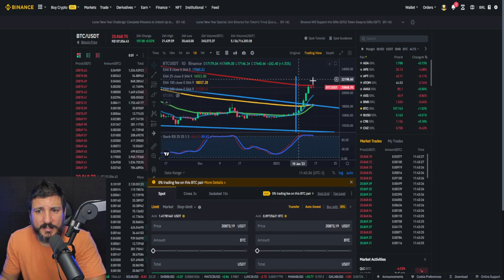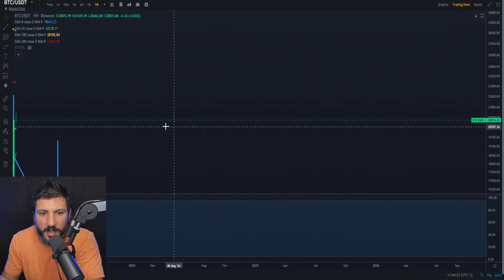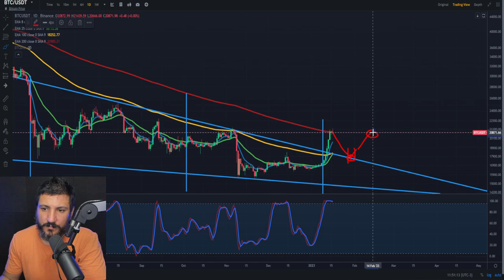PREÇO DO BITCOIN ENCONTRA DIFICULDADES DE AVANÇAR!!!!